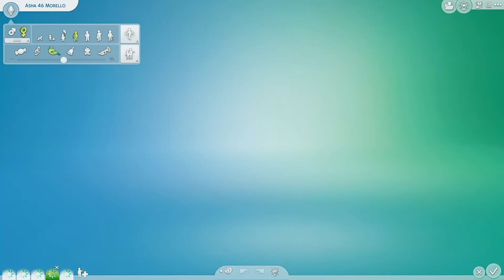Rozkręcamy się 😁 - 100 dzieci challenge, The Sims 4 - odcinek 132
ZASADY:

Stwórz Simkę, aby rozpocząć wyzwanie. Nazwiemy ją Matką. Twoja Matka musi być kobietą  i musi być w wieku młoda dorosła. Musi być człowiekiem [patrz sekcja Opcjonalne Zasady  Okultystyczne]. W jej domu nie może mieszkać żaden inny Sim, aby zacząć wyzwanie. Może mieć dowolny wygląd, aspiracje i jakąkolwiek chcesz kombinację cech. Zalecane są cechy "romantyczna" i "rodzinna", ale nie są one wymogiem. Jest także zalecane, żeby posiadała cechę, która pomoże jej zarobić simoleony z jakiejś hobbystycznej umiejętności.
UWAGA: Od początku czerwca 2016 r., Simowie nie są już ograniczeni do „dwóch płci". Dla jasności, tytuł Matki będzie używany w żeńskim zaimku, ale Matka, którą grasz może być dowolnej płci, byleby była Simem mogącym zajść w ciążę.
Możesz wprowadzić swoją Matkę na każdą ze startowych parceli, na którą może sobie pozwolić z $ 20,000, z którymi zaczyna grę. Później, w miarę rozwoju gospodarstwa domowego, kiedy Matka będzie miała co raz większe dochody z jednej z swoich umiejętności, będzie można ją i jej dzieci przenieść na inną parcelę, tak długo jak będzie mogła sobie na to pozwolić, bez używania cheatów. Każda parcela do której wprowadza się Matka, musi być już pusta. Nie można połączyć gospodarstwa Twojej Matki z innym gospodarstwem domowych. Możesz pobierać budynki z Galerii, tak długo, jak Matka może sobie na nie pozwolić.
Bezpośrednim priorytetem dla Matki jest znalezienie Sima, który pomoże jej zajść w ciążę w tym samym dniu kiedy się wprowadziła do nowego domu (generalnie będą to mężczyźni, ponieważ gra domyślnie generuje heteronormatywnych Simów, ale ciąża przy użyciu Sima jakiejkolwiek płci, który może zapładniać inne Simy jest w porządku). Dla ścisłości, ci Simowie nazywani są Dawcami i będą wymieniani w męskich zaimkach.
Będziesz kontynuować wyzwanie, mając jak najwięcej dzieci i znajdując nowych dawców na ojców każdego dziecka. Optymalnym i najbardziej efektywnym sposobem gry jest upewnienie się, że Matka jest zawsze w ciąży. Wcześniejsze zaplanowanie Dawcy (zaplanowanie ich całej kolejki), który zapłodni ją natychmiast po urodzeniu jest idealne i doprowadzi do uzyskania jak największej liczby dzieci w każdym pokoleniu.